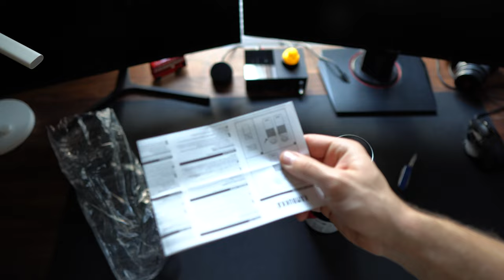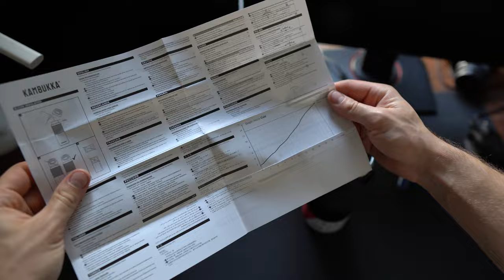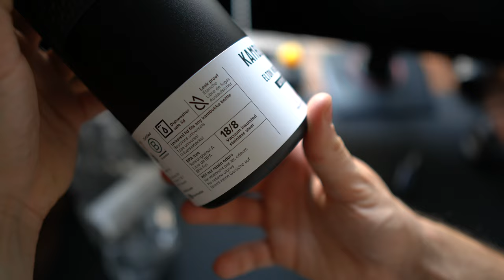Unboxing KAMBUKKA Elton 750ml insulated water bottle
Hi! Watch me unbox my new water bottle, enjoy :)